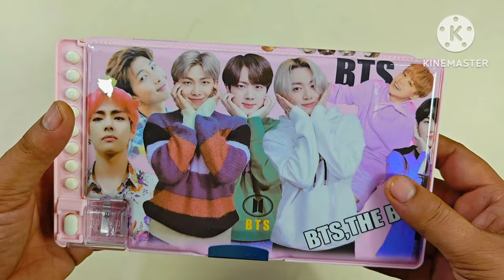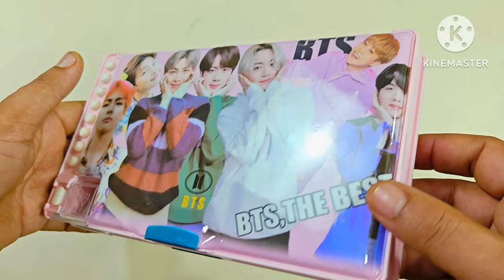bts pencil case, jumbo geometry box, bts pencil box, unboxing and review in hindi, stationery, pouch